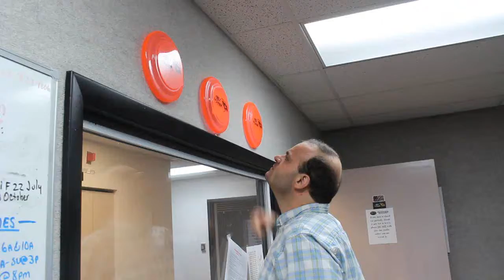Cash Cow Cue to Call Times for May 6, 2016